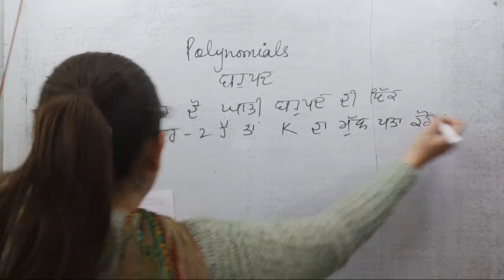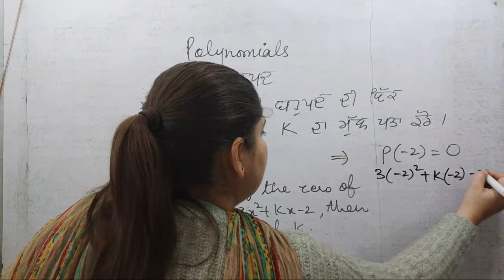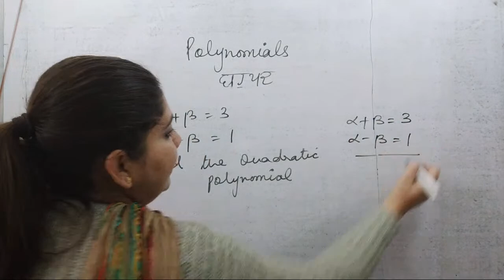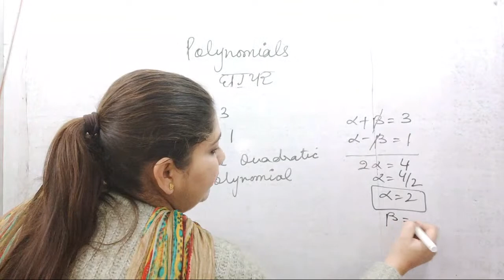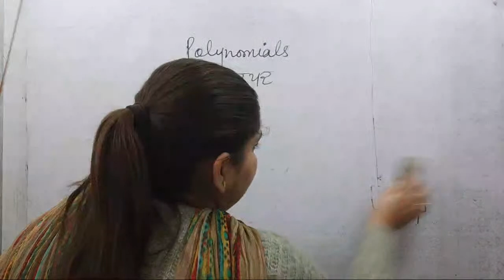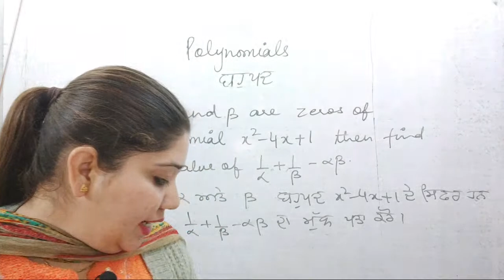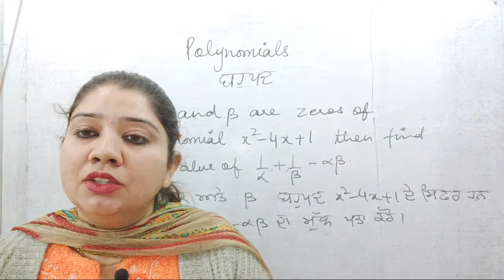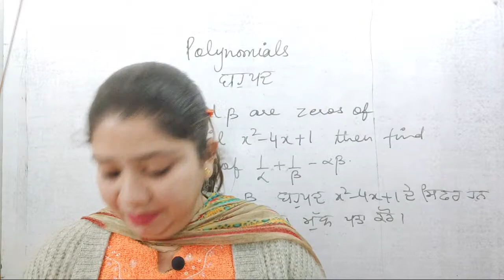Polynomials Part II | Class 10th | Mission Merit 2020-2021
Polynomials II
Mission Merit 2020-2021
👉 Have Any Query? Ask Us.

Please also get in touch with us.